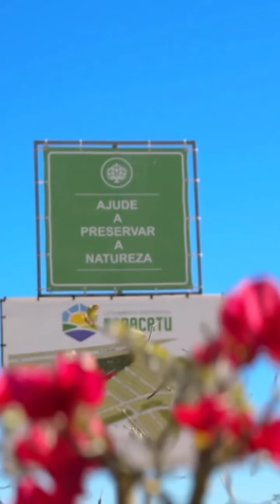venha conhecer residencial Paracatu # macedoestevesconsultorimobiliario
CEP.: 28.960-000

GOSTOU DO NOSSO CONTEUDO? NOS DE UM "VALEU" , ISSO NOS AJUDARÁ MUITO

TELEFONES COMERCIAIS